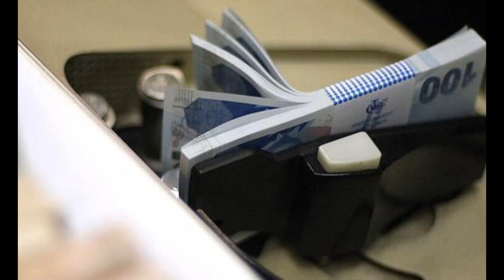YETİŞEN EMEKLİ ALIYOR BANKALARIN PROMOSYONLARI ARTTI SÜRE UZATILDI